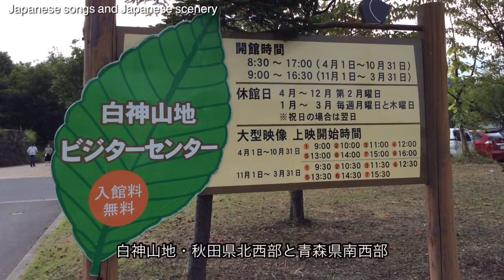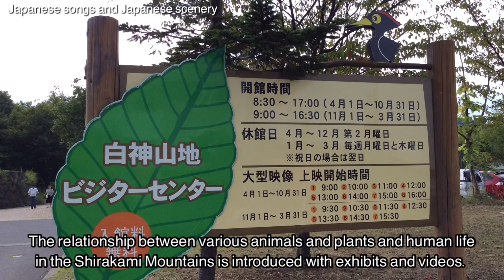⚫︎song: 初恋 (First love)⚫︎scener: 白神山地・秋田県北西部と青森県南西部Shirakami Sanchi・northwestern Akita Prefecture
I will introduce Japanese songs and Japanese scenery. (日本の歌 と#日本の風景 を紹介します。)